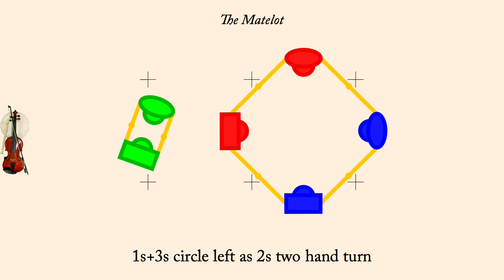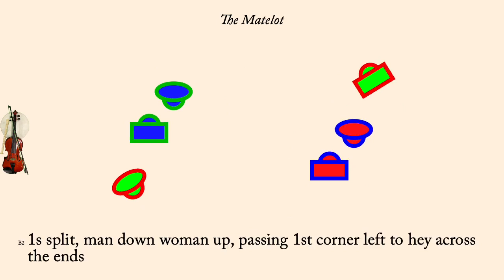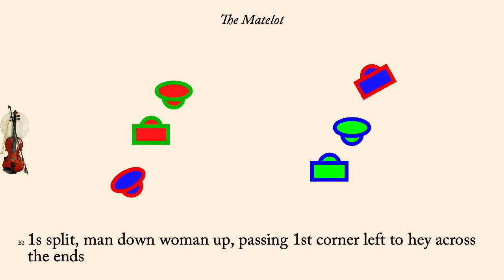The Matelot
The Matelot is an English Country Dance first published by Matthew Welch in 1767. Originally a triple minor this version is proper three couple longways dance. It was interpreted by Pat Shaw in 1967.